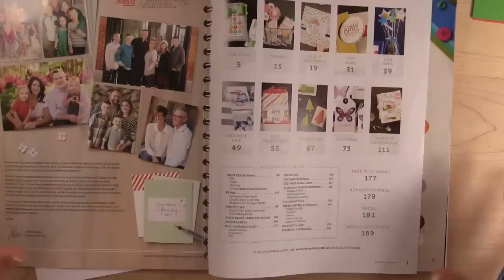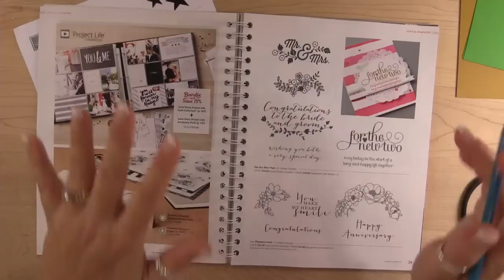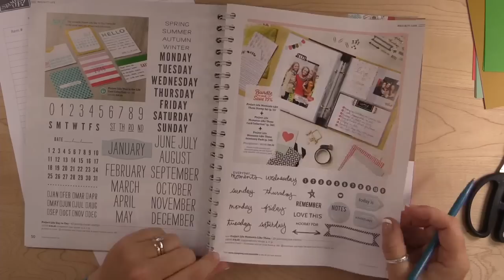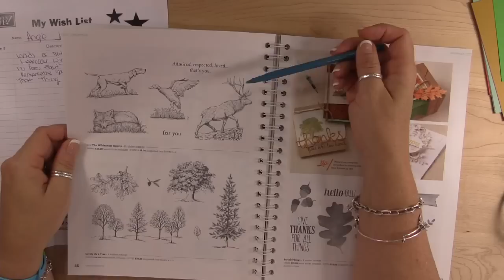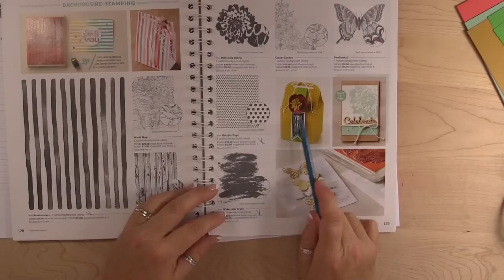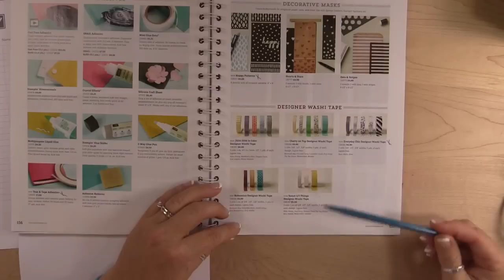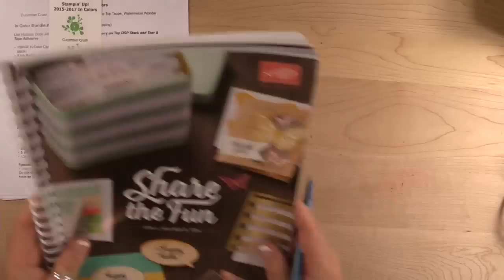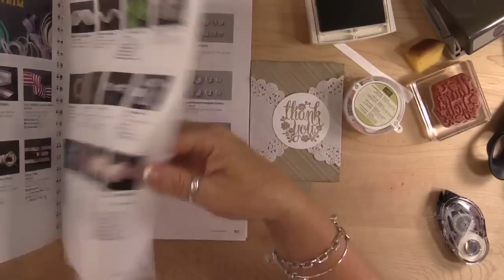Stampin' Up! Catalog Live Stream